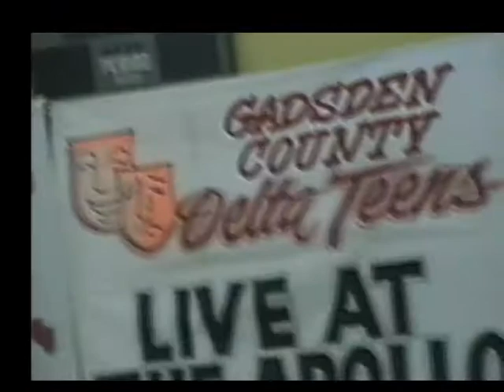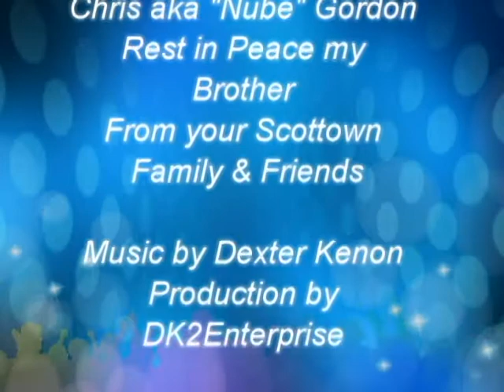Shanks Delta Teens presents Live At The Apollo BLAST FROM THE PAST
This is the first installment from DK-TV. I've been capturing events for the last 25 years. This was a dance crew from Scottstown. I call it a Blast From The Past. All music used here is copyright protected. Enjoy. Shouts out to all the crew who participated..Special shout out to my main man Chris Gordon...Rest in Peace. Look for more Blasts From the Past coming soon. This was a DK2Enterprise Multimedia Production.